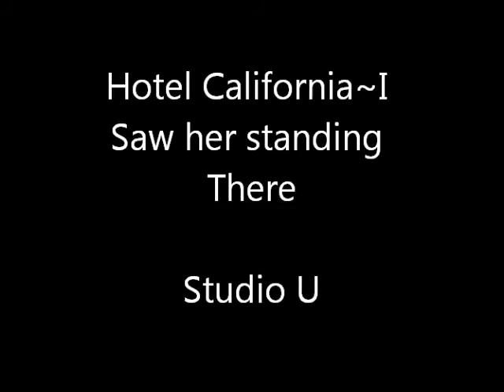Hotel California~I saw her standing there by StudioU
THANK YOU CONCERT AT LIVE HOUSE SHO

 performed by STUDIO U